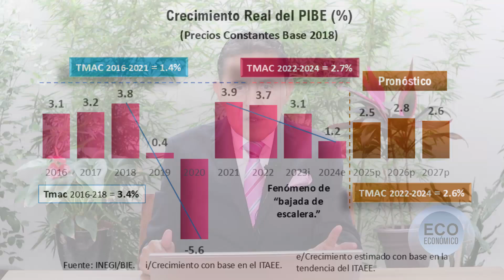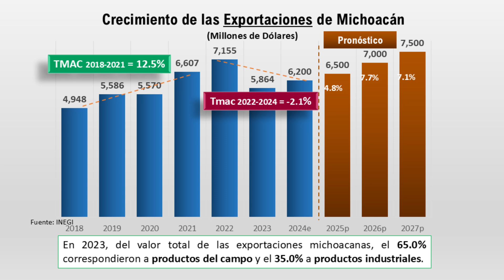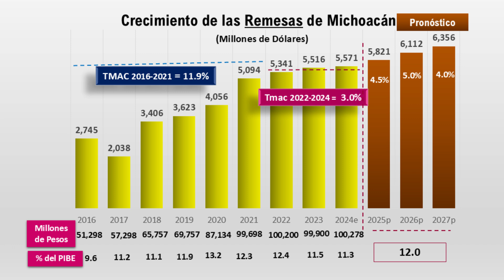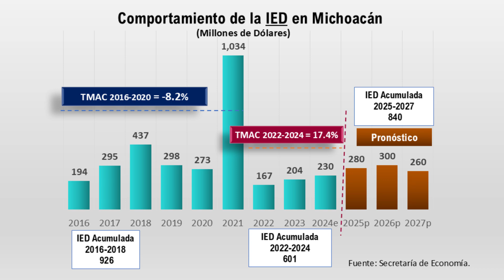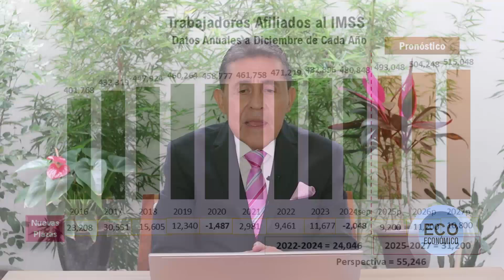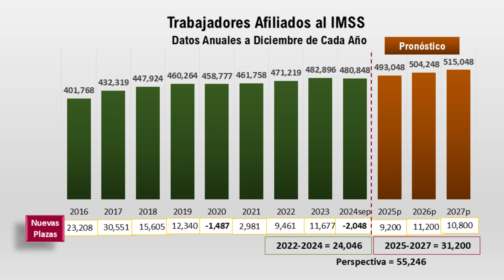PERSPECTIVAS ECONÓMICAS DE MICHOACÁN 2027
Contexto
• La principal característica de la economía de Michoacán es su incipiente crecimiento que ha experimentado desde 1980. En el periodo que va de 1980 a 2023, el PIBE registró un crecimiento promedio anual de apenas 2.0%.
• Han sido varios los factores que contribuyeron al lento crecimiento de la entidad. Entre otros, destaca el deterioro de las actividades del campo, la desigualdad rural, la fuga de la mano de obra hacia el medio urbano y los Estados Unidos y la limitada agroindustrialización de las actividades con potencial productivo.
• Hay que destacar que ni el sector empresarial ni tampoco el gobierno pudieron conjuntar esfuerzos para llevar a cabo inversiones orientadas a aprovechar el TLCAN para construir nuevos segmentos de las actividades económicas a efecto de aprovechar productivamente el mercado externo. Se cruzaron de brazos y nadaron de muertito ante estas nuevas circunstancias económicas internacionales.
• Esta desatención económica se reflejó en un limitado crecimiento económico estatal. Entre el año 2000 y el 2023 el PIBE reportó un crecimiento promedio anual de 1.6%.
• Despues de la recesión de 2020 la economía estatal mejora paulatinamente, aunque de manera muy irregular. Entre 2022 y 2024 el PIBE creció en promedio anual en 2.7%, pero con tendencia a la desaceleración.
• El uso imprudente de los recursos disponibles y la crisis de las finanzas públicas que datan de 2009 deterioraron la capacidad de generar ahorro interno e inversión física, además de presiones de deuda bancaria y no bancaria.
• La jugosa renta petrolera distribuida a los estados entre 2003 y 2006 en el caso de Michoacán aceleró el endeudamiento público. La ecuación formulada era simple: mayores participaciones federales = mayor deuda estatal.
• De manera que la deuda directa estatal se convirtió en el mecanismo sistemático para cubrir pasivos presupuestarios y una parte para realizar obra pública.
• La deuda pública directa acumulada de 2002 a la fecha aumentó en valores nominales en cerca de 25 mil millones de pesos, que no se reflejó en mayor crecimiento económico estatal.

Perspectivas para Sostener el Crecimiento
Los factores clave que a nuestro juicio pueden acelerar el crecimiento económico de Michoacán en la dirección apuntada:
• La reducción de los pasivos presupuestarios correspondientes al sector educativo estatal mediante el apoyo ordinario de transferencias del gobierno federal. La zozobra financiera de la UMSNH de cada fin de año es recurrente. Este año requiere de 416 millones de pesos para cumplir con prestaciones económicas de sus trabajadores.
• El aumento de la inversión en infraestructura económica mediante los recursos de la deuda multianual.
• Una mayor inversión federal en proyectos de infraestructura para impulsar el desarrollo regional.
• Una mejoría del ahorro externo por exportaciones, remesas y la IED.

Conclusiones
• Como podemos notar en algunos de los indicadores de referencia estatal, las perspectivas económicas son modestas pero alcanzables en los próximos 3 años.
• En este escenario económico posible, no debemos soslayar las elecciones de 2027 para renovar la gubernatura, el congreso local y las presidencias municipales, que ya se empiezan a calentar.